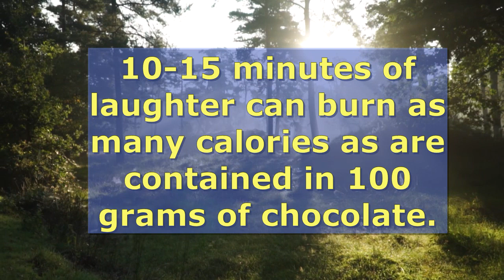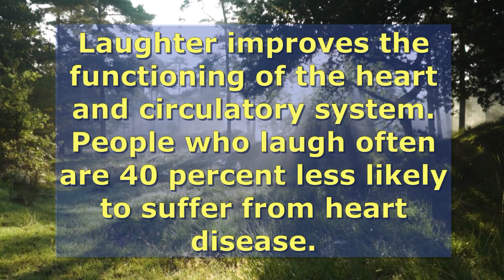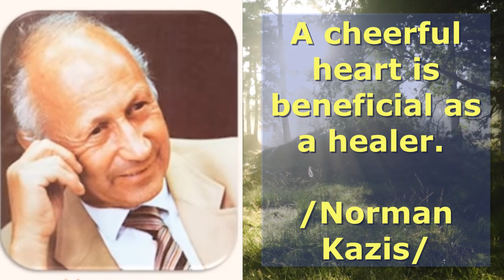Laughter is the Pill for Health |wise quots and scientific facts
The channel  "Light of Wisdom" was created in order to bring inspiration, wisdom, good mood. Wise words, warm in different weather, help to reach good thoughts, good feelings, a better state, a better development of events.
stay inspired )